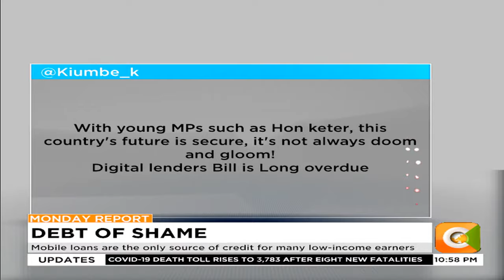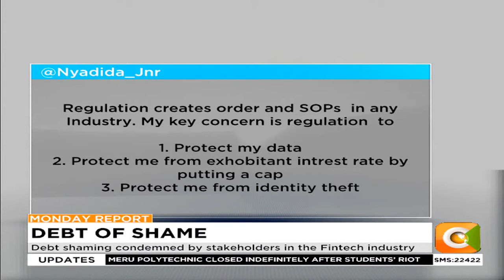| MONDAY TOWNHALL | Streamlining the digital lending space [Part 2]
4M Kenyans listed on the credit reference bureau in January 2021
Debt shaming condemned by stakeholders in the Fintech industry
Mobile loans are the only source of credit for many low-income earners
Mortgages could be offered as mobile loans in the near future